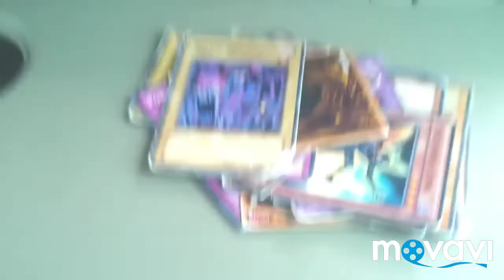Amazing kids performing magic tricks